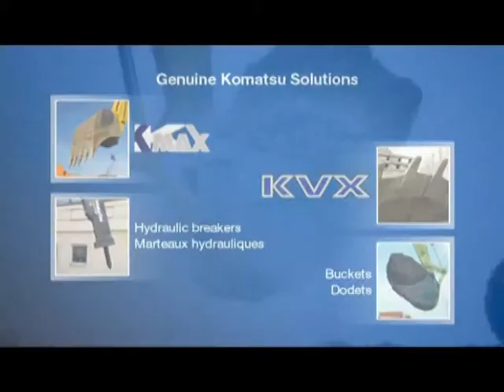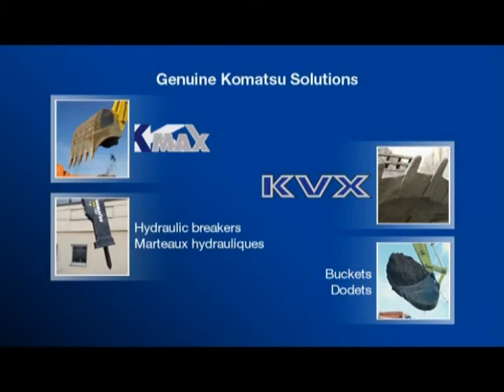KOMATSU PC240 EXCAVATOR